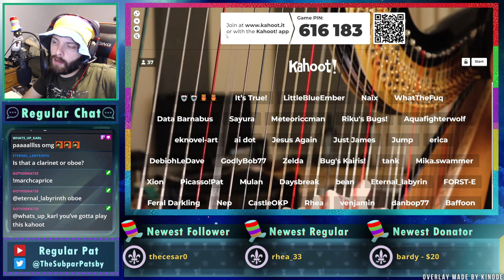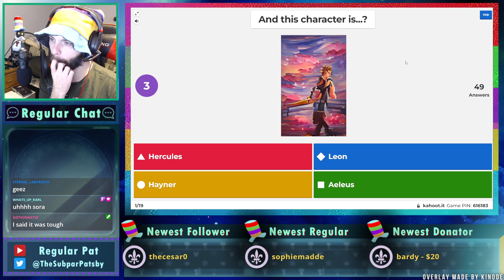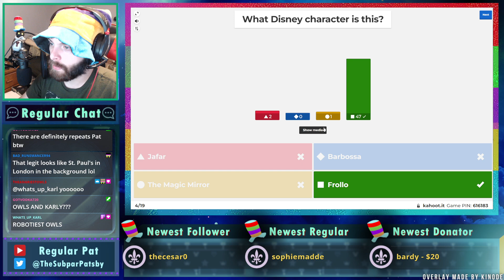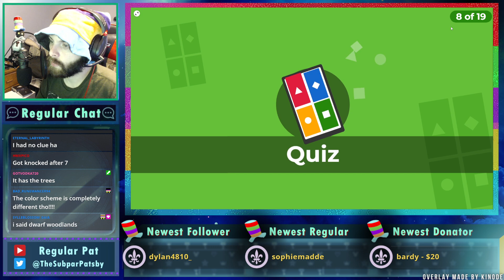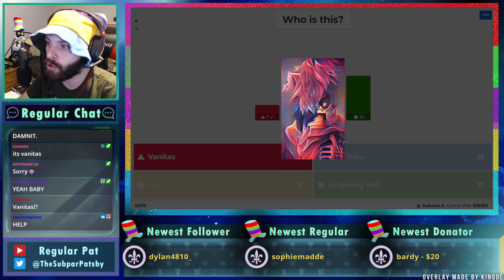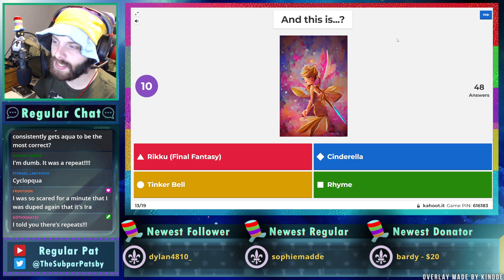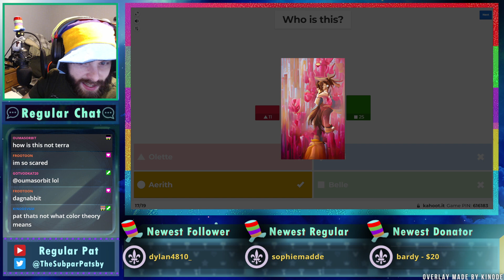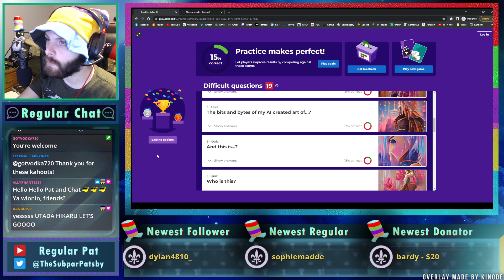AI-Generated Kingdom Hearts - Standard Mode Kahoot! - Regular Pat Stream